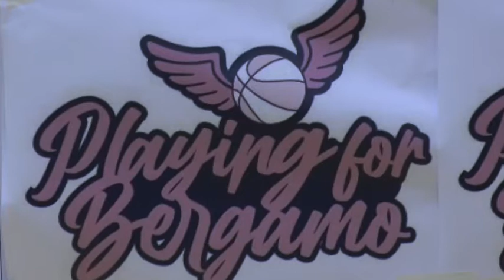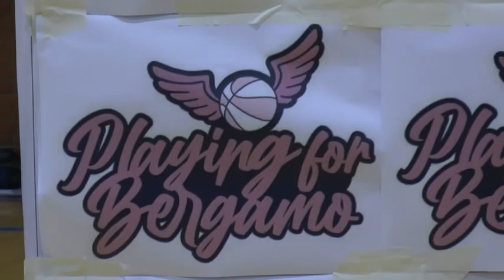BASKET FEMMINILE - Serie A2 - (9° di ritorno) - FASSI ALBINO vs CASTELNUOVO S.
Partita difficile per le ragazze Albinesi che contro una delle prime resiste per i primi due quarti e poi deve cedere alla maggiore esperienza ma sopratutto alla qualità delle avversarie. Dunque ancora strada in salita per la Fassi Edelweiss in questo Campionato, anche se la voglia di risalire non manca.